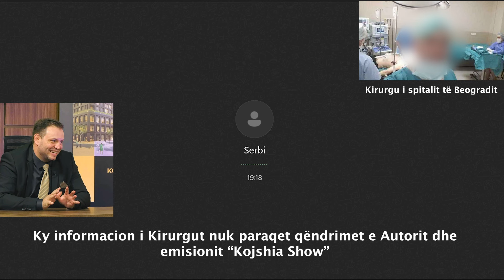Serbi zbulone se a mund te jete interes i Serbis qe te krahasoj Faton Hajrizin me Milan Radojcic